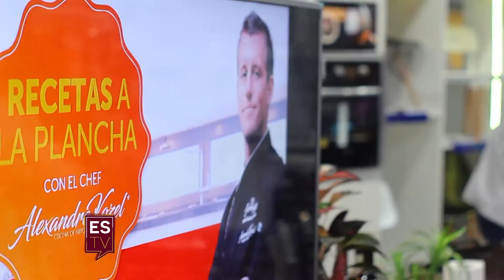El Social Tv Cocina en vivo Grupo Marquez Sáb 7/11/2017. C5 Rosario. ESTV 430